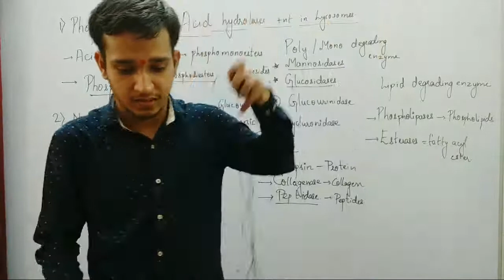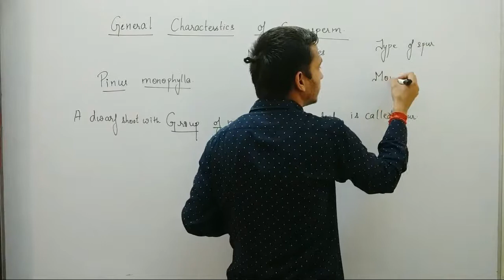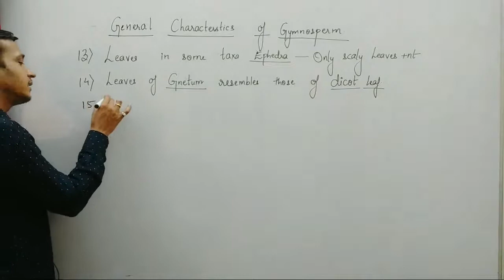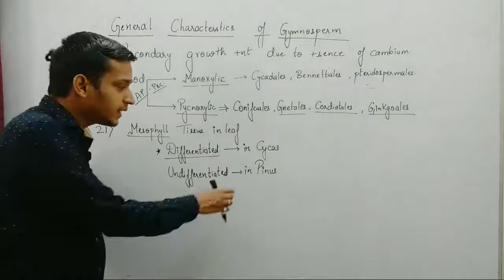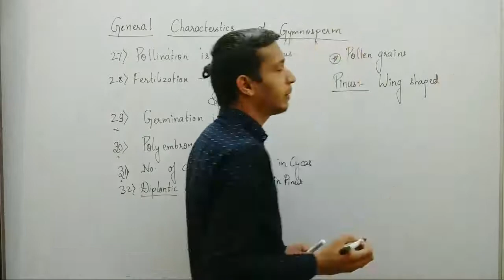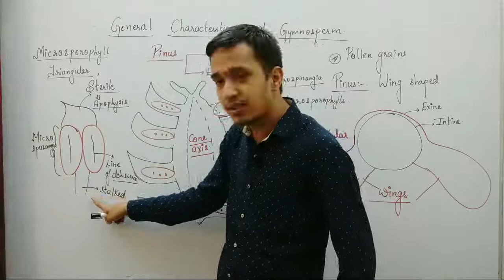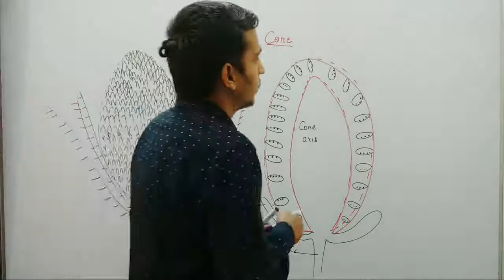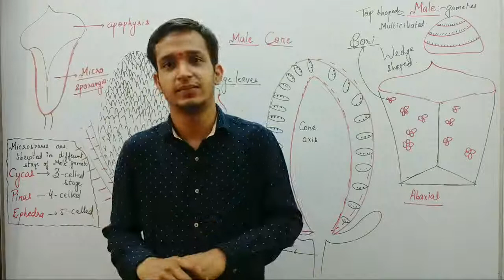General Characters of Gymnosperm Part 2